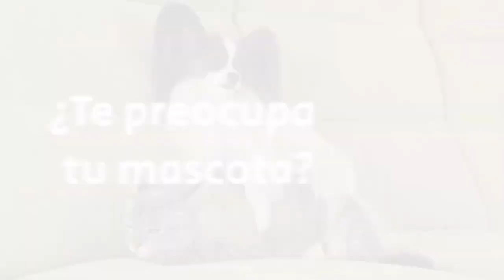ELECTROCUCIÓN en Perros y Gatos ⚠️🐶🐱🆘| Primeros Auxilios para mascotas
Una electrocución es un daño en la piel o en los órganos internos provocado cuando nuestra mascota entra en contacto directo con una corriente eléctrica. El paso de la electricidad a través del cuerpo del animal puede provocar lesiones de todo tipo debidas a la multitud de variables que toman parte en dichos procesos.

En los gatos y los perros adultos los accidentes de tipo eléctrico son poco habituales; no obstante, en animales más jóvenes el riesgo de accidente aumenta considerablemente. Esto se explica por la curiosidad y actividad exploradora tanto de cachorros como de gatitos que puede llevarles a morder cables eléctricos, enchufes o a orinar en fuentes eléctricas. En las fiestas navideñas aumentan de forma drástica los accidentes de este tipo por la decoración que suele incluir luces y adornos asociados a una toma de corriente.

Dentro de las causas de electrocución también tenemos que incluir los rayos producidos en las tormentas eléctricas que pueden alcanzar a tu mascota en el exterior causándole la muerte, por lo que tendremos que extremar la precaución ante estas situaciones.

Por todo ello, en este video de Primeros Auxilios queremos hablar en detalle de la electrocución  en mascotas, explicándote las causas que provocan su aparición, los síntomas más comunes que nos advierten, qué hacer cuando se manifiestan, qué es lo que nunca deberemos hacer , y sobretodo cómo podemos prevenirlas.

Si quieres realizar el Curso de Primeros Auxilios para mascotas con nosotros visita el siguiente enlace: 👩🏻‍💻👩🏻‍🎓

Si tienes un perro o un gato y quieres conseguir el Manual de Primeros Auxilios para perros y gatos puedes hacer tu pedido en el siguiente enlace: 📕📖